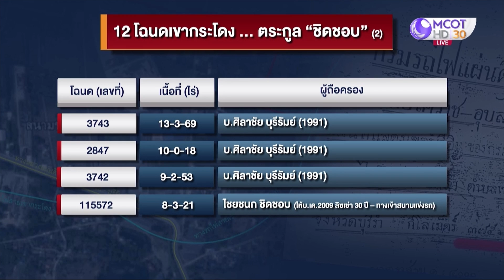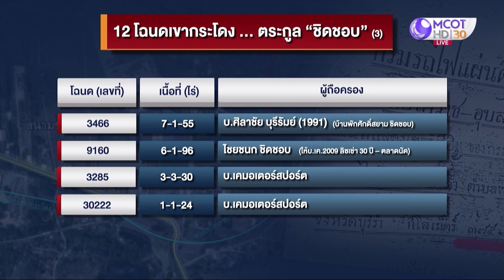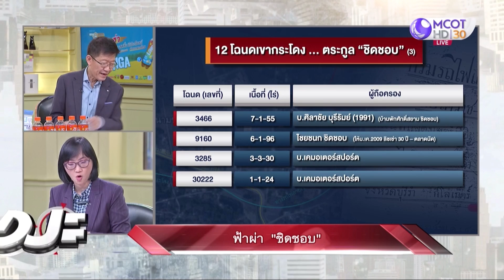ฟ้าผ่า “ชิดชอบ” | เจาะลึกทั่วไทย | 31 มี.ค. 66